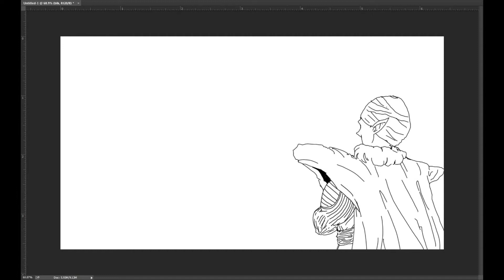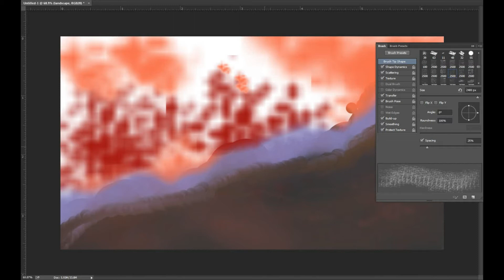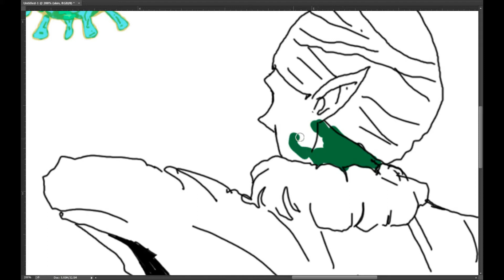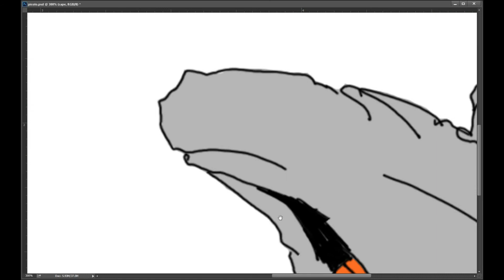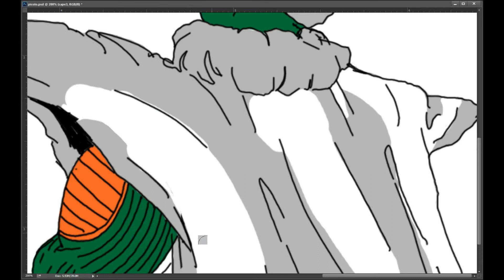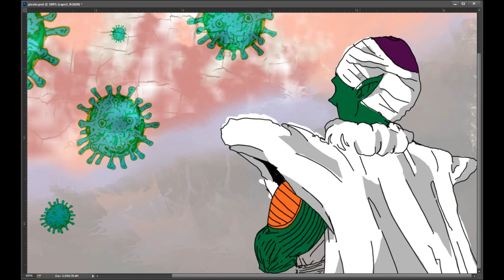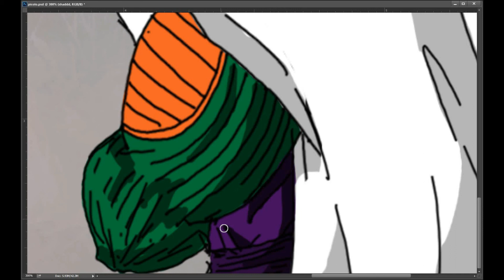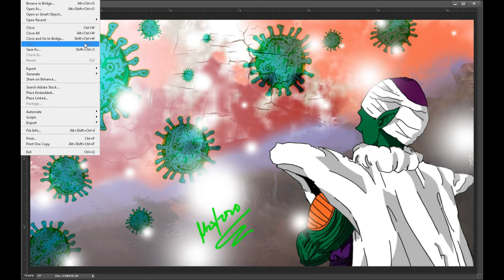Anime vs Covid19 (Picolo)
We share our Art.